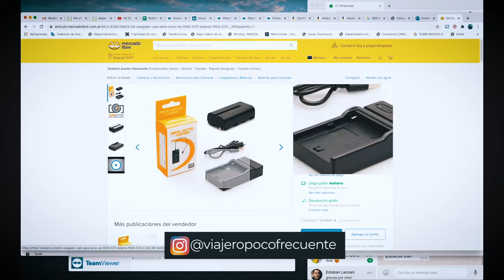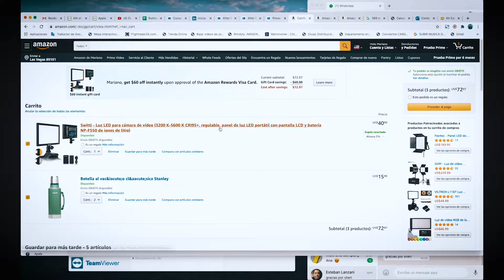Conviene comprar en Amazon o MercadoLibre?? 🤔 - JULIO 2020 😱👍🏻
Registrate a traves de este link y recibí $1500 pesos de descuento en tu primer compra mayor a U$s 50
-- ALIEXPRESS
WISH 👉🏻 “r x q x f p v “

Estos productos compré en Amazon USA
✅Termo Stanley - 👉🏻
✅Apple iPad 10.2 - 👉🏻
✅Switti - Luz LED - 👉🏻
✅Monitores de Estudio - JBL 👉🏻

Productos recomendados de Amazon España
✅iPhone 12 Pro Max 512gb 👉🏻
✅iPhone 12 Pro 512gb👉🏻
✅iPhone 12 Pro 256gb👉🏻
✅iPhone 12 Pro 128gb👉🏻
✅iPhone 12 256gb👉🏻
✅iPhone 12 128gb👉🏻
✅iPhone 12 64gb👉🏻
✅iPhone 12 mini 256gb👉🏻
✅iPhone 12 mini 128gb 👉🏻
✅iPhone 12 mini 64gb👉🏻
✅iPhone SE 64gb 👉🏻
✅iPhone SE 128gb 👉🏻
✅iPhone SE 256gb 👉🏻
✅iPhone 11 64gb👉🏻
✅iPhone 11 128gb👉🏻
✅iPhone 11 256gb👉🏻
✅iPhone 11Pro 64gb 👉🏻
✅iPhone 11Pro 256gb 👉🏻
✅iPhone 11Pro 512gb 👉🏻
✅iPhone 11 Pro Max 64gb 👉🏻
✅iPhone 11 Pro Max 256gb 👉🏻
✅iPhone 11 Pro Max 512gb 👉🏻
✅ MacBook Pro 2020 👉🏻
✅ iPad Air 3 - 64Gb 👉🏻
✅ Notebook Acer Nitro 5 👉🏻
✅ Notebook Acer Aspire 3 A315-56 👉🏻
✅ Tablet Lenovo Smart Tab M10 👉🏻
✅ Notebook Lenovo S145-15AST👉🏻

Recomendados Amazon USA
✅iPhone 12 Pro Max 256gb 👉🏻
✅iPhone 12 Pro Max 5128gb 👉🏻
✅iPhone 12 256gb👉🏻
✅iPhone 12 128gb👉🏻
✅iPhone 12 64gb👉🏻

Otros videos--